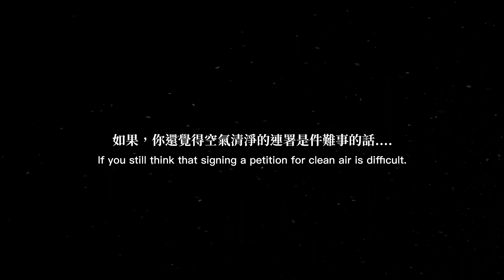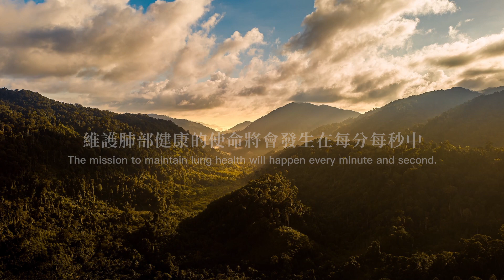25-1_All around you